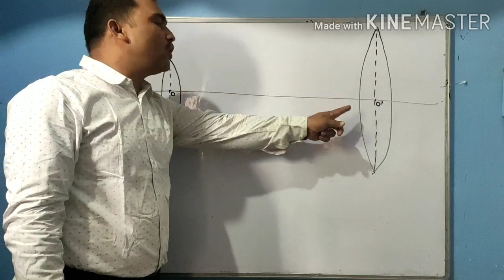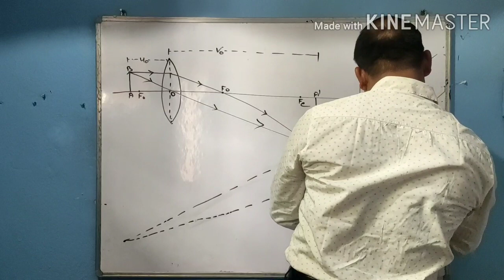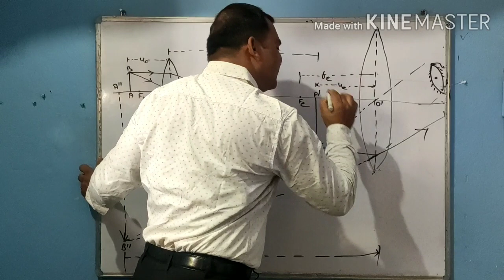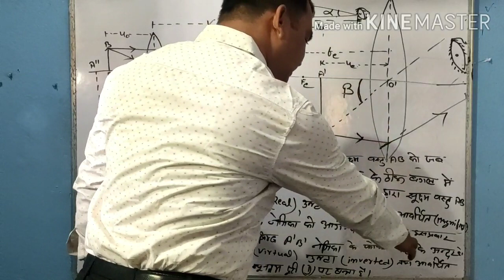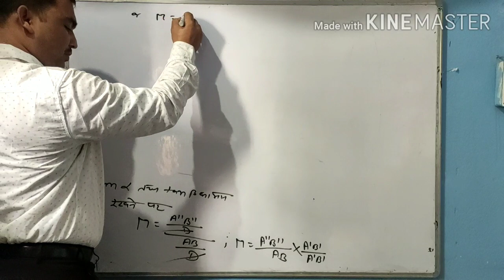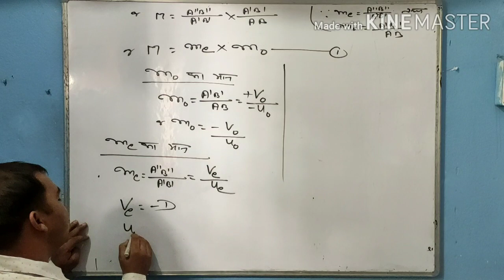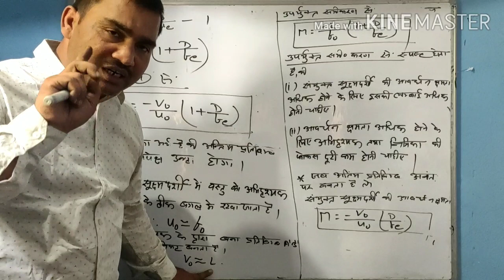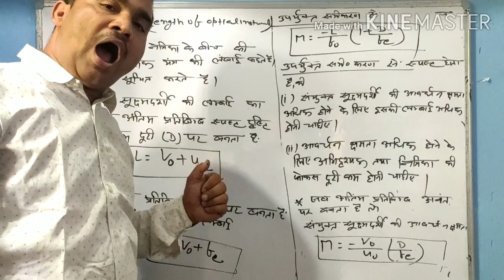Expression for magnifying power of compound microscope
Important for 5 marks and one (1) marks